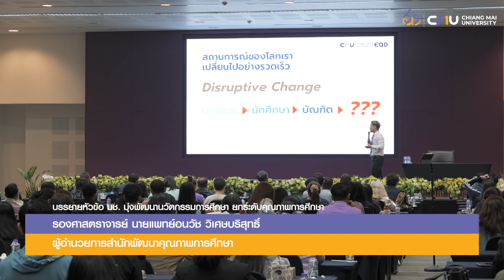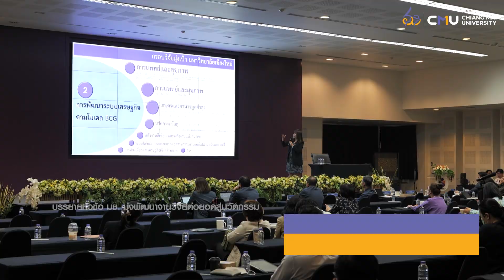การสื่อสารภายในองค์กร : ระหว่างผู้บริหารระดับสูงร่วมกับผู้บริหารระดับต้น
เพื่อนำมหาวิทยาลัยเชียงใหม่ ให้บรรลุเป้าหมายร่วมกัน
ในหัวข้อ
- แผนพัฒนาการศึกษามหาวิทยาลัยเชียงใหม่ ระยะที่ 13 และการจัดกิจกรรมเฉลิมฉลองในวาระครบรอบ 60 ปี แห่งการสถาปนามหาวิทยาลัยเชียงใหม่
- CMU Biopolis และ มช. มุ่งสู่ความเป็นกลางทางคาร์บอน
- มช. มุ่งพัฒนานวัตกรรมการศึกษา ยกระดับคุณภาพการศึกษา
-  มช. มุ่งพัฒนางานวิจัยต่อยอดสู่นวัตกรรม
ณ ห้องทองกวาว สำนักบริการวิชาการ มหาวิทยาลัยเชียงใหม่ เมื่อวันเสาร์ที่ 16 มีนาคม 2567